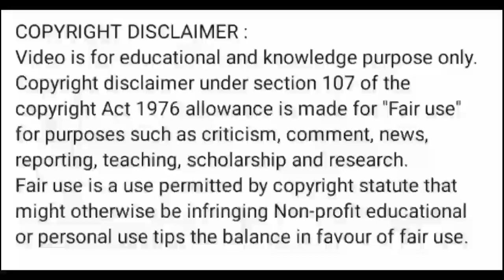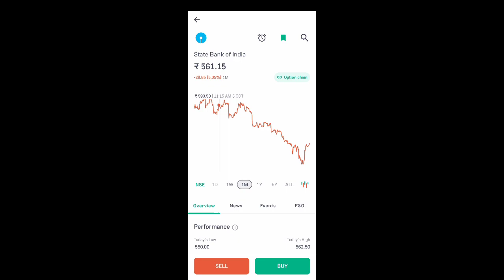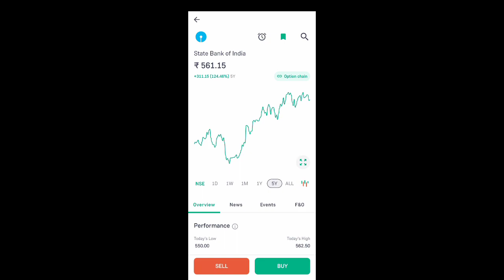sbi share news today l sbi share price today l sbi share news today l sbi share latest news